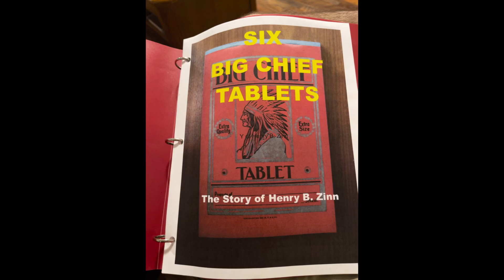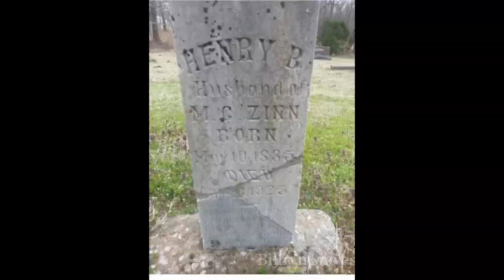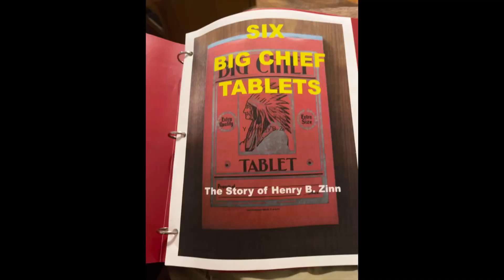Henry B. Zinn my Great Great Great Grandfather